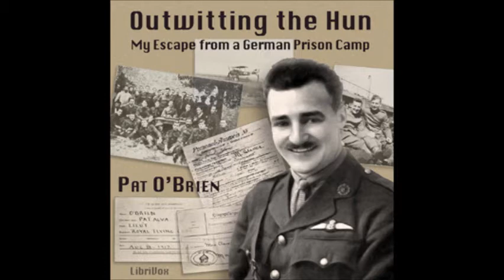Outwitting the Hun; My Escape from a German Prison Camp by Pat O'Brien - 4. Clipped Wings